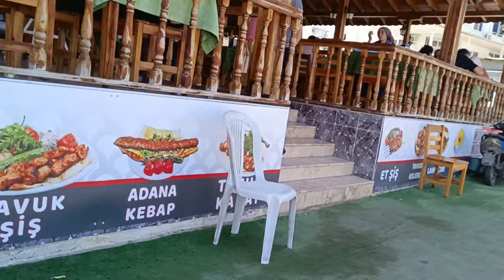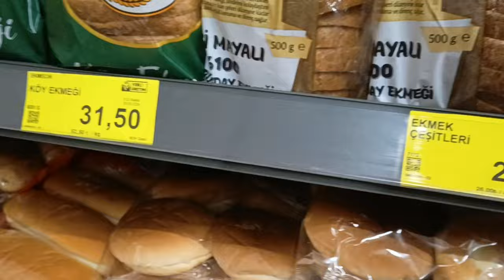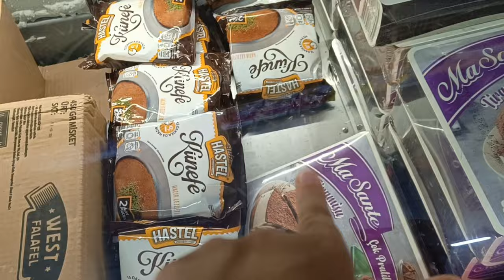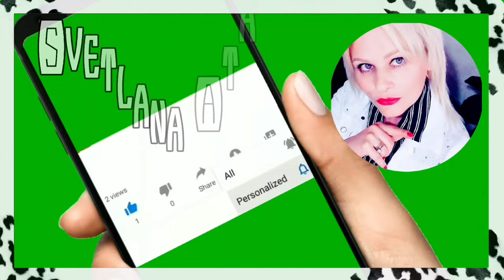Наступил День Сюрпризов. День рождения Мариами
Интенсивная подготовка.
Мы в дороге.
Куда приехали?
Сюрприз состоялся!
День рождения Мариами.

26 октября - старт публичного маркетплейса.